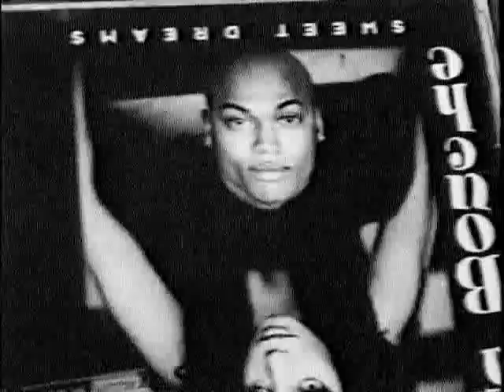La Bouche & Groovin Affairs - European Tour in France Rehearsals, Interview & Band Introduction 1995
Join La Bouche while they're preparing for the France leg of their European tour in 1995! They rehearse "Be My Lover" and their then new single "I Love To Love", give interviews and introduce their band.